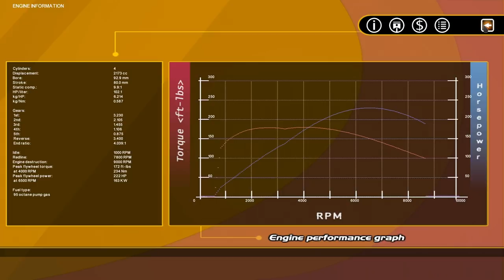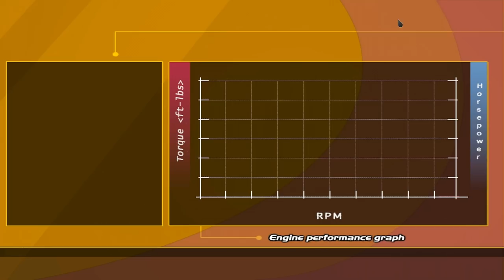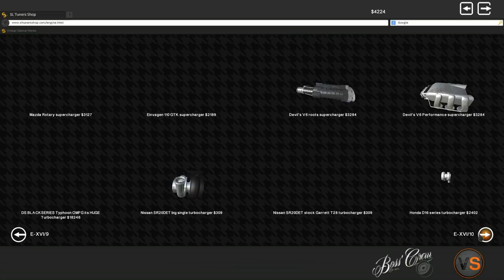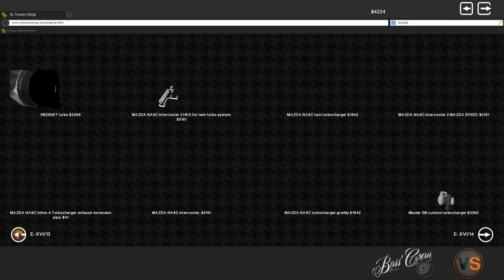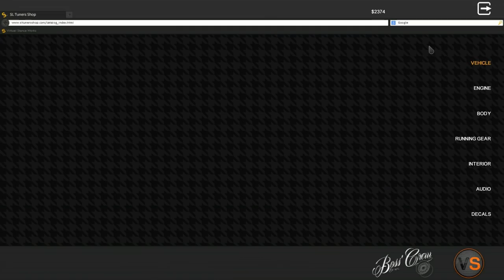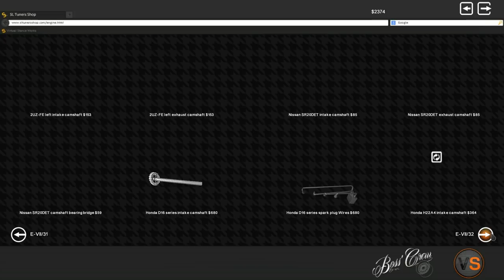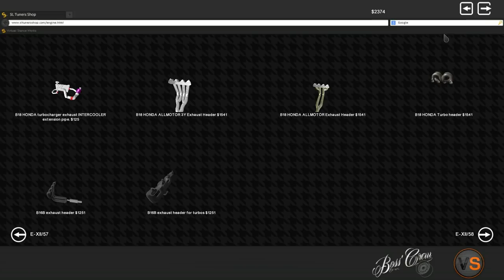Let's Play Street Legal Racing Redline S6 - EP13 - BIG TURBO HONDA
►WE GOING BIG TURBO BOYS

►STEAM GROUP IS LIVE, JOIN UP!